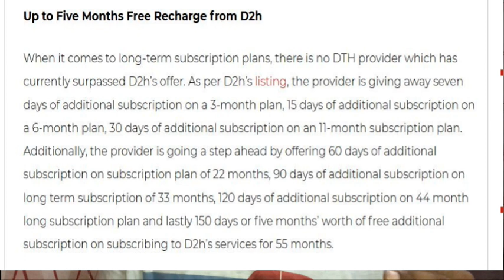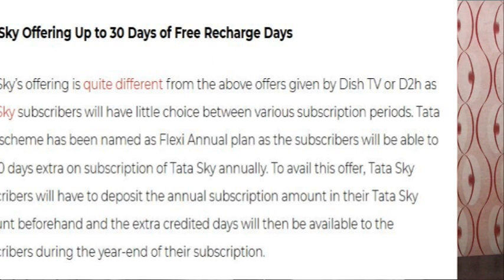Best DTH Long Term Plan I 5 Months Free Subscription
Hello

DTH Cashback Offer

Trai ke new rule ke aane ke baad DTH ke prices kafi increase ho gaye the. Unke upar kafi sare complaint jane ke baad TRAI ke trf se  DTH operators ko Long term plans ko phis se lane ke liye kha gya.

Kafi trah ke plan market mai aa chuke hai.. Airtel Digital Tv, Tata Sky, Dish Tv aur Videocon D2h ke plans ke bare mai btaya hai.

Jyda jankari ke liye aap pura video last tak dekhiye .

Topic covered:-
1. Tata sky
2. Tata sky recharge
3. Tata sky App login
4. Tata sky customer care number
5. Tata sky help
6. tata sky pack
7. airtel dth pack
8. airtel dth login
9. airtel dth
10. airtel recharge
11. dish tv
12. dish tv recharge
13. dish tv login
14. d2h videocon
15. d2h videocon login

Best DTH Connection

Best Mobile Deals

 Trai No.

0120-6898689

Independent tv

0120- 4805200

Jyda jankari ke liye aap mail kr sakte hai